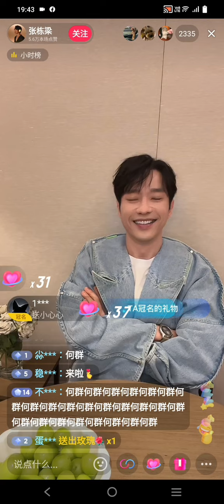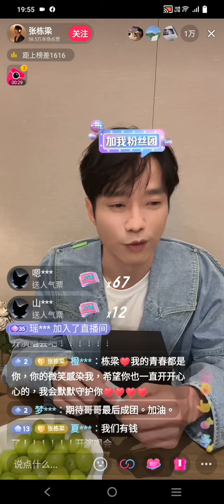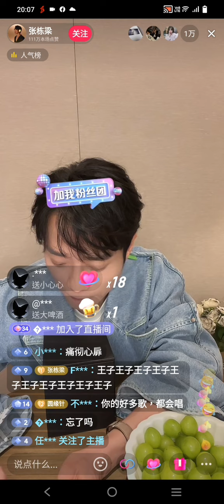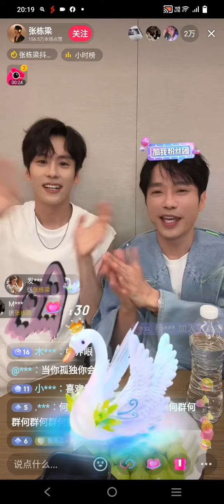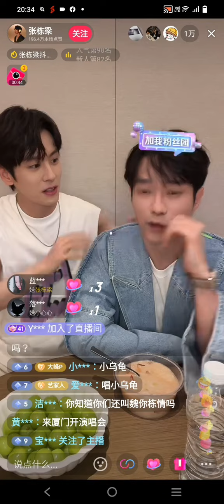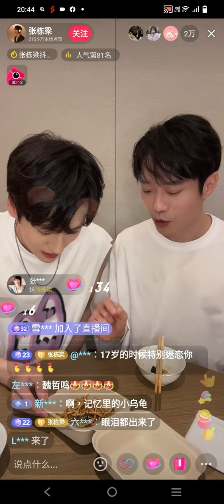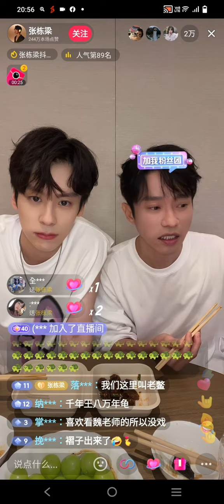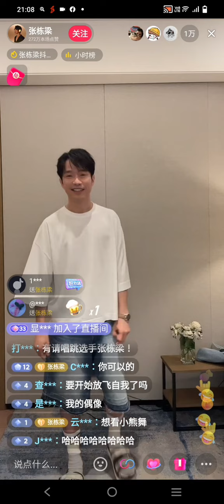20230827抖音直播#張棟樑